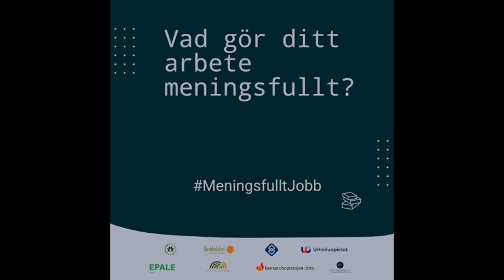Susanne berättar om sitt jobb på Helsingfors arbis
En video i serien